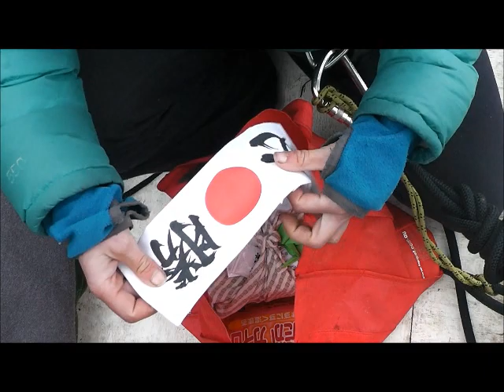jatan visits observer tree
Japan Tropical Forest Action Network (JATAN) visit Miranda GIbson in the Observer Tree.